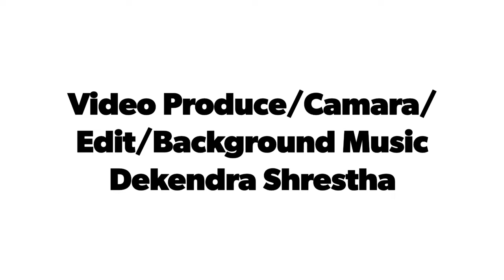View From Rakhu kot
नमस्कार साथीहरु
 सारै राम्रो हाम्रो  राखु  को मनमोहक तस्बिर र  भिडियो   बिश्व सामु चिनाउन को लागी
सल्लाह  सुझाव  को अपेक्षा  गर्दछु।।।।।।।।।।। गरिदिनुहुन हुन्छ भने  हार्दिक अनुरोध गर्दछु। अब केही समयमै नयाँ भिडियो साथमा पनि आउँदै छु तपाईंको मायाको पर्खाइमा ।